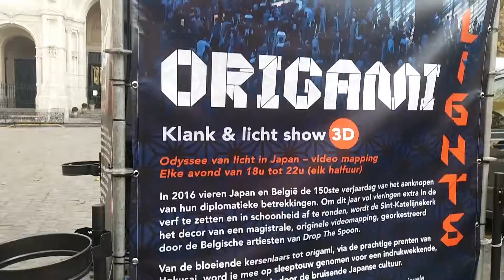Origami lights sur la Place Sainte-Catherine